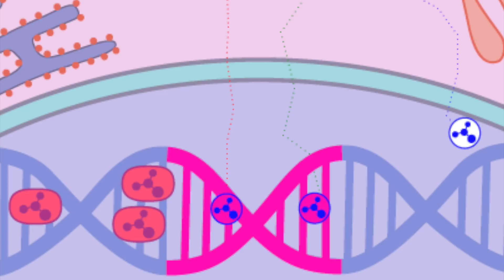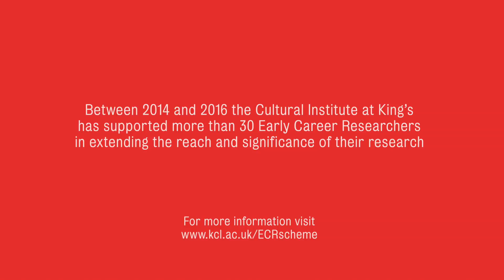Random Walks - Helping a young audience understand scientific ideas through visualisation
How can early career research have an impact beyond academia? How can graphic design help in the teaching of complex ideas? In particular, how can we present seemingly random biological variability in a way that is visually appealing and will engage younger audiences, so as to stimulate their interest in scientific research?

This film interviews Barbara Bravi, Department of Mathematics at King's about how the app came about.

The project was supported by King’s as part of the 2014 Collaborative Innovation Scheme for Early Career Researchers.  It was designed by Barbara Bravi, Aleksandra Aloric and Silvia Bartolucci, Department of Mathematics, in collaboration with Sari Nusier, Department of Informatics, Design Science and NETADIS.